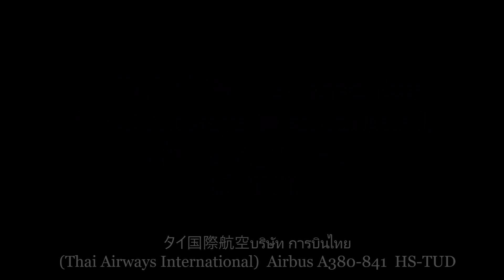✈✈超大型旅客機の離陸 บริษัท การบินไทย (Thai Airways) Airbus A380-841 HS-TUD Narita RWY34L成田空港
タイ国際航空บริษัท การบินไทย
Airbus A380-841
HS-TUD